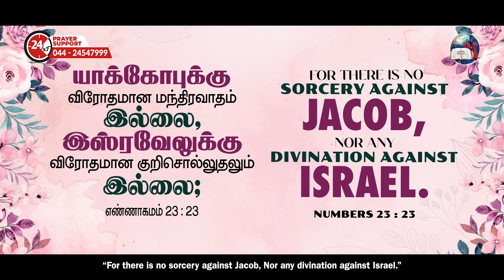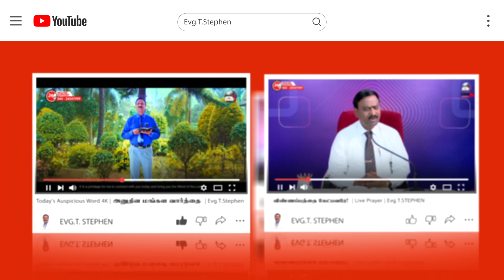10 January, 2024 | Today's Auspicious Word 4K | அனுதின மங்கள வார்த்தை | Evg.T.Stephen